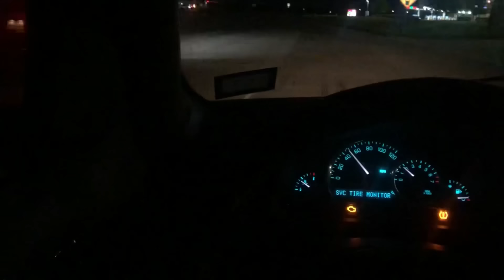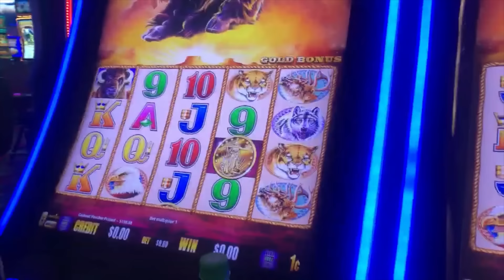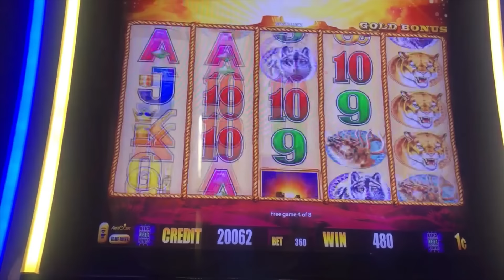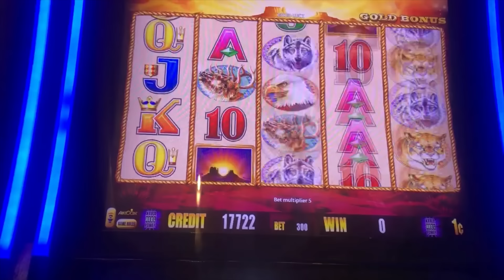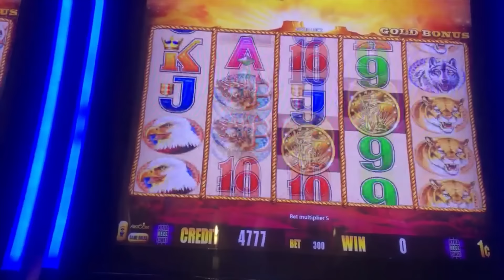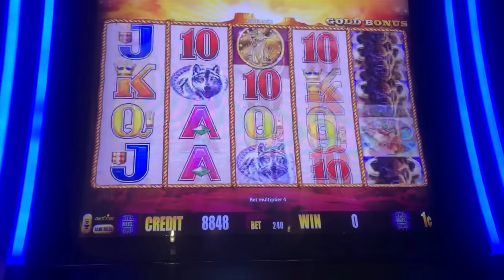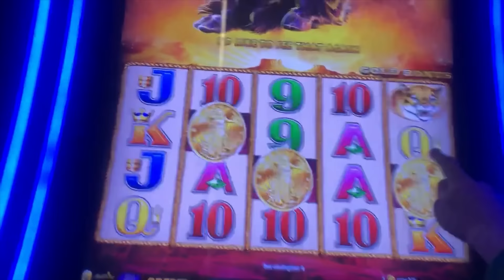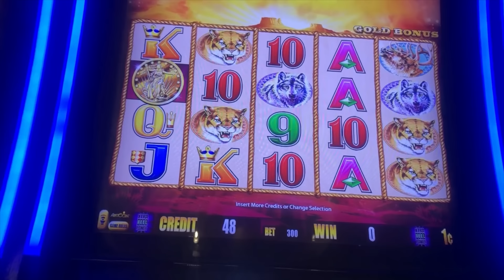CAN YOU READ when the COINS will land on Buffalo Gold Slot machine? Get some advice & Subscribe!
For our Future Channel Contests/Giveaways, be sure to REGISTER and JOIN
REMEMBER TO GAMBLE RESPONSIBLY!!
***WE ONLY PLAY BUFFALO GOLD***
My biggest jackpot of 2023 on $1.80 = $4000!!!

THIS VIDEO: I thought I had this published last week but it was sent to private.  Sorry folks -- special thanks to our Members Mitzi and Janice!! ps... some folks can "read" the coins, but most cannot.  If you already know, that's awesome! Remember, NO ONE knows what will happen BEFORE you press SPIN (make the wager), but once the reels start on most Buffalo slots, you'll begin to notice patterns to indicate if you'll connect on coins 3 thru 5.  Makes it a lot more interesting! Keep winning ya'll :)